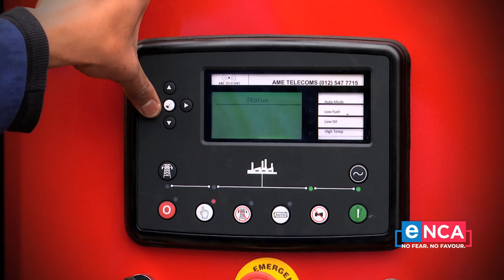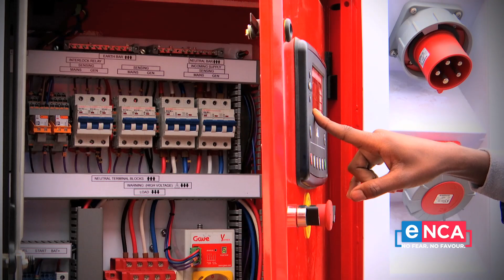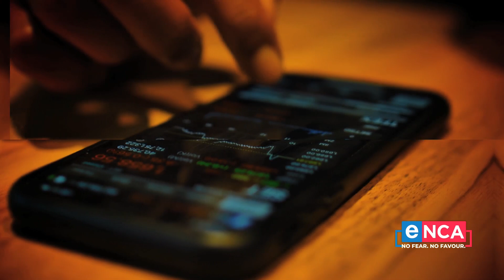GameChangers | AME Power Solutions | 5 July 2021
With South Africa's growing energy demands, solar power is transforming how we obtain and consume energy, and more and more businesses are opting to go totally off the grid. As a result, AME Power Solutions General Manager, Dallas Cass says substandard and unethical installation companies are taking risks by falsely claiming to be experts in the solar energy field – which could have a costly outcome for unsuspecting clients.